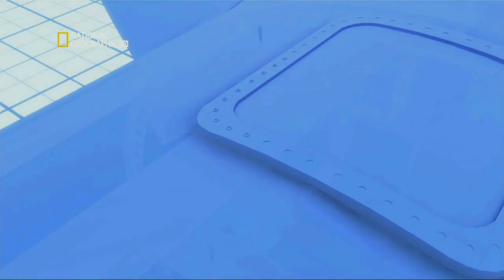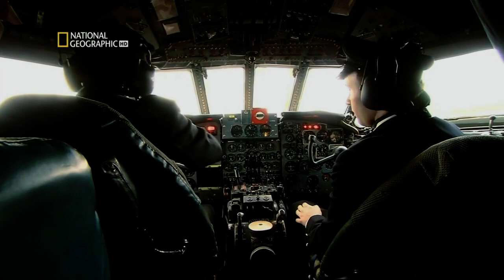The Crash of the De Havilland Comet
Full episodes can be watched on National Geographic Channel.